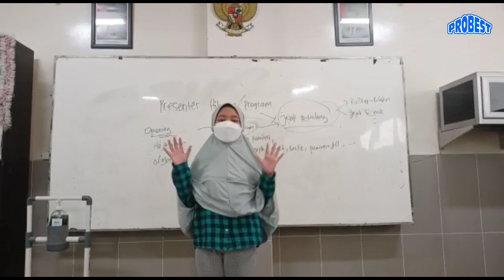Kegiatan Ekstrakulikuler Broadcasting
Di Channels ini kita bisa intip berbagai kegiatan siswa-siswi Mudipat dalam ekstrakulikuler broadcasting, mulai dari praktek menjadi Reporter, News Presenter, Announcer, dan juga MC.